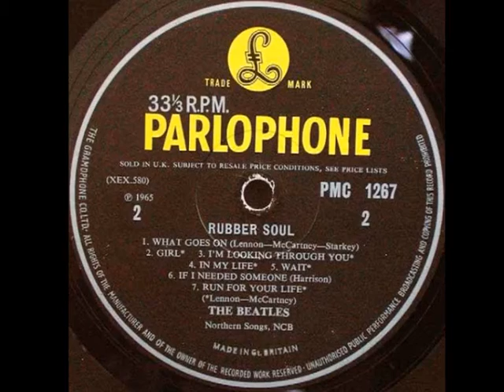J. Lennon & P. McCartney_GIRL, arr. Andrey Shilov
Andrey Shilov plays "GIRL" from the "Rubber Soul" by the legendary "Beatles". That's the 8-th song of them in my playlist "The Beatles-McCartney". The piece arranged for Guitar by me. I preserved the original key and tried to make it as close to the original as it was possible.
Андрей Шилов играет "GIRL" ("Девушка") великолепных БИТЛЗ из альбома "Rubber Soul" ("Резиновая душа"). Обработка для гитары моя. Это 8-я песня БИТЛЗ в моем плэйлисте МАККАРТНИ-БИТЛЗ !!!